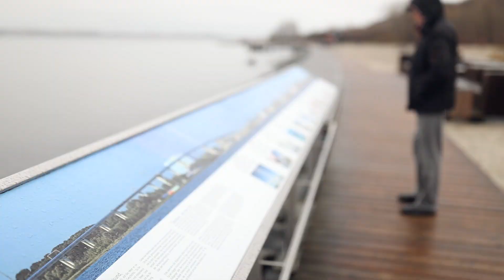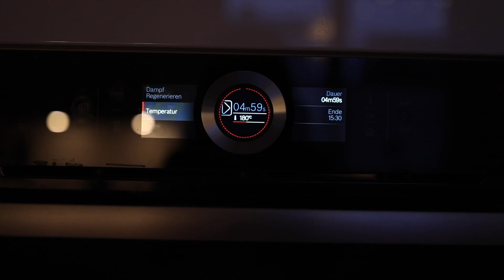WEIHNACHTEN AM MEER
In diesem Weekly Vlog arbeiten wir meine ToDo Liste ab und verbringen Weihnachten am Meer.

Achtung: Die folgenden Angaben sind Werbung, da ich auf konkrete Produkte hinweise. Wenn sie mit Anzeige gekennzeichnet sind, handelt es sich um Eigenwerbung.

MONTAG
Klamotten:
Bluse H&M (alt)
schwarze Hose*
Nagellack - Shellack
Katze Mika, Kater Findus – Tierheim Berlin

künstlicher Weihnachtsbaum*

Für alle, die epidemicsounds mal für 30 Tage kostenlos testen und nutzen wollen, hab ich hier einen Link organisiert.*

DONNERSTAG
Klamotten
roter Pullover (alt) - Asos
schwarze Hose*
Nagellack - Shellack

Wir waren in Binz auf Rügen.

SAMSTAG
Klamotten:

Wir waren in Altefähr.

DONNERSTAG
Klamotten:
Kleid (alt) von meiner Schwiegermama
Pullover alter Clemens Davis Merch